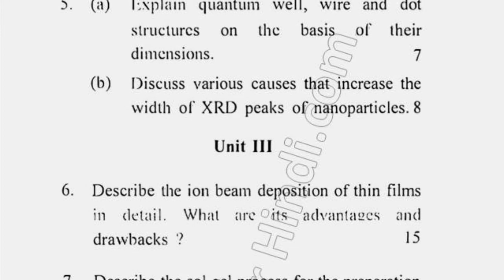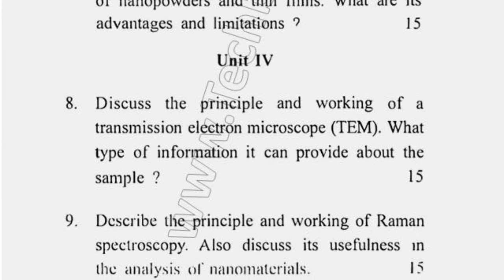2020 Cdlu MSc Physics 4th Sem Material Science Question Paper